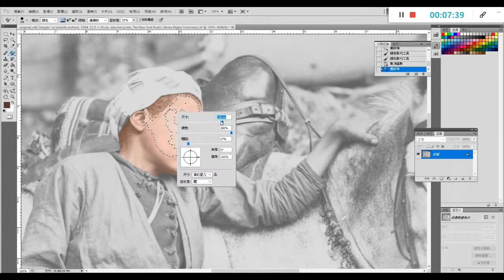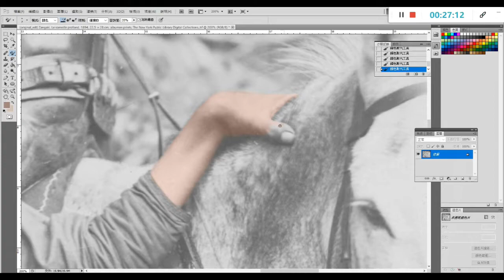19世紀歷史照片數位上色｜Colorize 19th Century Photo / Donkey Boy: Skins (ft. 上色師: 張維晏 WEIYAN ZHANG)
©照片修復師Digital Colorization: 張維晏WEIYAN ZHANG

這幀19世紀末的照片，表現一位倚著驢子熟睡的男孩。在古埃及，毛驢是駝獸也是常見的代步工具，「驢孩」（donkey-boys）趕著驢，遇見西方旅客便會主動招攬生意。這張作品有個浪漫名稱：《沉睡》（Le someille profond）。照片是由希臘兄弟檔攝影師「Zangaki Brothers」所出品，後來被廣為傳播，甚至製成明信片。(張維晏)

◆ 版權聲明 Copyright:
原版照片影像屬公共版權，取自紐約公共圖書館線上典藏。彩色復原圖為原創作品，版權由上色師張維晏所有。本作僅用於教育傳播或作者私人用途。如欲使用、下載、修改或分享，請務必取得作者授權。(分享本則影片不在此限)

The original image of the photograph is in the public domain, and is retrieved from The New York Public Library. The colorized work is finished by the digital colorist Weiyan Zhang. The colorized image is original and all rights preserved by the author. The work is for educational and personal use only.  For using, downloading, re-editing or sharing this colorized image must require a special use permit. (this shall not apply to sharing this video)

◆ Original photograph:
Zangaki, "Le someille profond," 1894, 22.5 × 28 cm, albumen prints. The New York Public Library Digital Collections.

※ 影片背景音效Background Music:
Digital Clouds, music by Alejandro Magaña (A. M.) / Source: Mixkit